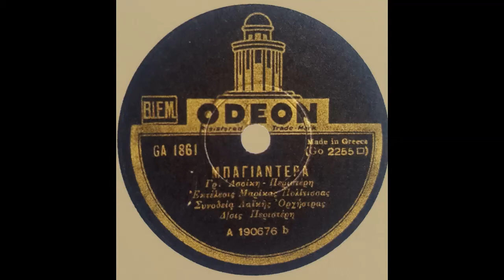Μπαγιαντέρα - Μαρίκα Πολίτισσα 1935(Γρ.Ασίκη)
Μπαγιαντέρα - Μαρίκα Πολίτισσα
Δίσκος: Odeon GA 1861 .
Σύνθεση: Γρηγόρης Ασίκης, Σπύρος Περιστέρης
Aθήνα, 1935

ορχήστρα με βιολί(Γ.Δραγάτσης), ούτι(Γρ.Ασίκης)
και καστανιέτες(Μ. Πολίτισσα)
διεύθυνση ορχήστρας: Σπύρος Περιστέρης

Μπαγιαντέρα, Μπαγιαντέρα
τι μου κάνεις κι έχω τρέλα
χθες σε είδα στ' όνειρο μου
πως με χάιδευες, μωρό μου

Αχ, ένα βράδυ, βρε, θα φυλάξω
αχ Μπαγιαντέρα να σ' αρπάξω
αχ, δεν θ' αντέξω, βρε, θα σε μπλέξω
ωχ, δε βαστώ, πια, θα σε κλέψω

Πες μου ποιανού κόρη είσαι και βαστάς, βρε, τόση πόζα
οι ματιές σου σε προδίνουν π' αγαπάς κρυφά, σκερτσόζα

Μπαγιαντέρα, πόσα ξεύρεις
κάνεις γούστο να παιδεύεις
δεν λυπάσαι και λιγάκι
τι κι αν είμαι φτωχαδάκι

-Γεια σου Μαρίκα μου Πολίτισσα!
-Γεια σου Ογδοντάκη!

Η λέξη μπαγιαντέρα, προέρχεται από την πορτογαλική
bailadeira και αναφέρεται σε ινδή χορεύτρια.

Τη συναντούμε και στο τραγούδι ''Τα κομμένα μαλλιά''